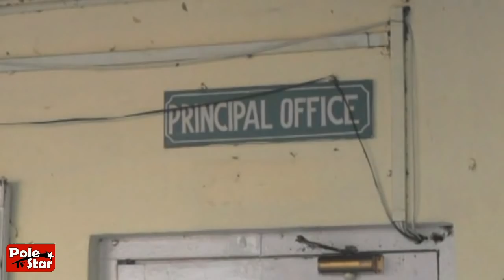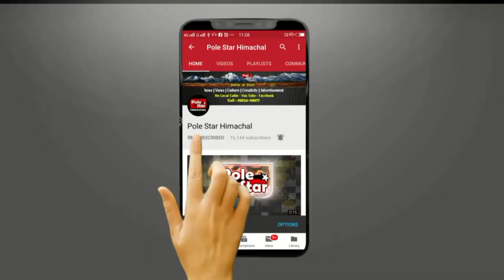वल्लभ कालेज में एबीवीपी ने लगाए सरकार के खिलाफ नारे!